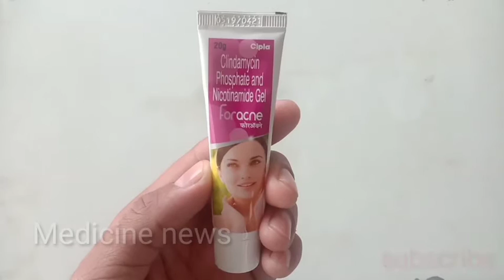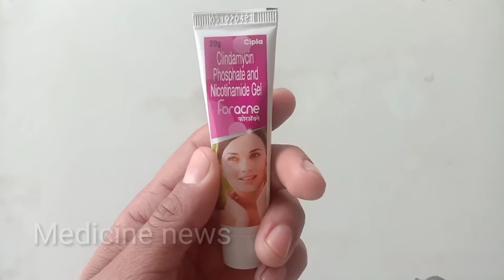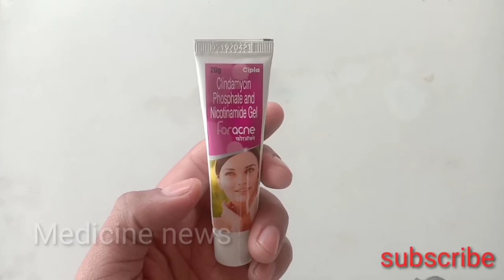चेहरा गोरा करें | Chehra gora kare | Foracne Cream | Medicine News